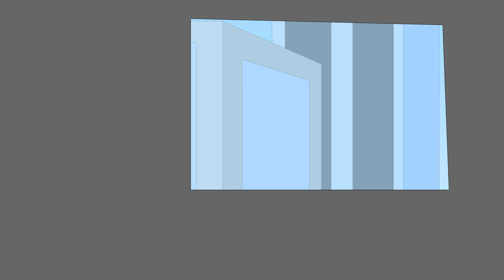StickCA Intro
since awesome video to series animation on Youtube or Newgrounds